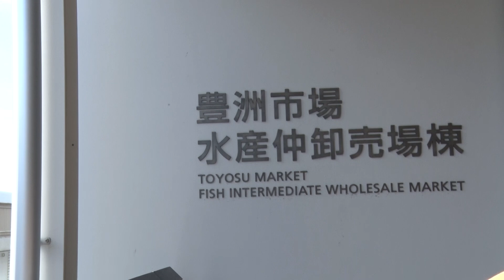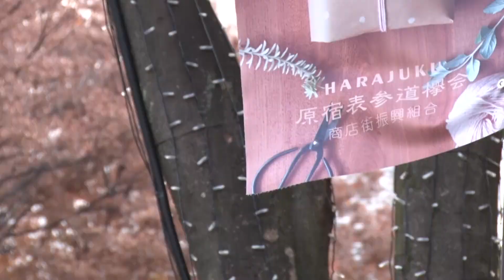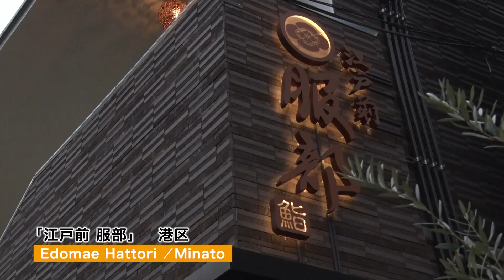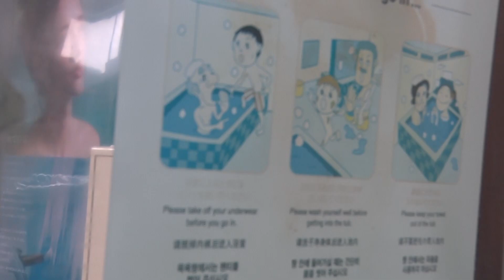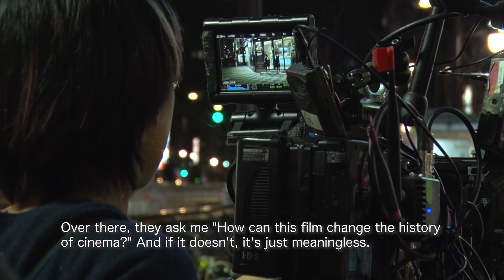The Making of “Jose's Tour de Tokyo” / 『ホセのトーキョー夢物語』メイキング映像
“Jose's Tour de Tokyo”
15:47 / 2019 / Japan

Full Movie Here!

Kimie Tanaka,Yanqiu Fei(co-writer/shooting)
Cast
Diego Cataño,Nash Edgerton,Mitsuru Fukikoshi

『ホセのトーキョー夢物語』
15:47 / 2019年 / 日本
脚本・監督
田中希美絵　ヤンシュー・フェイ(共同脚本/撮影)
キャスト
ディエゴ・カターニョナッシュ・エジャートン吹越満